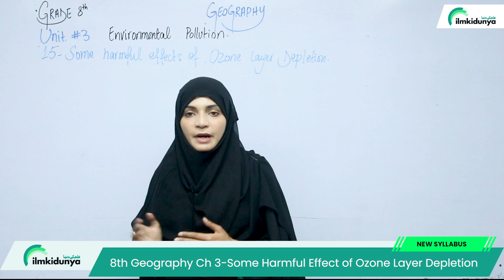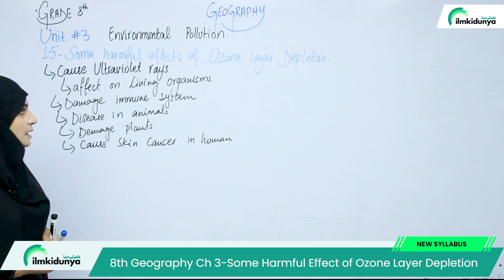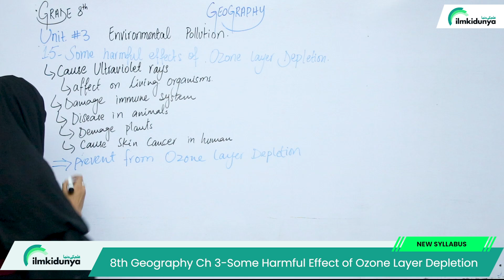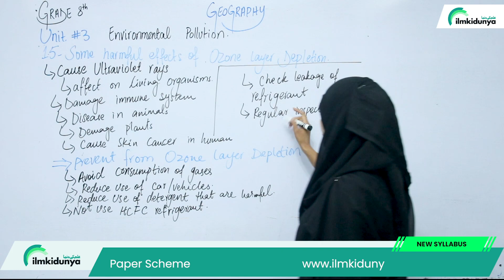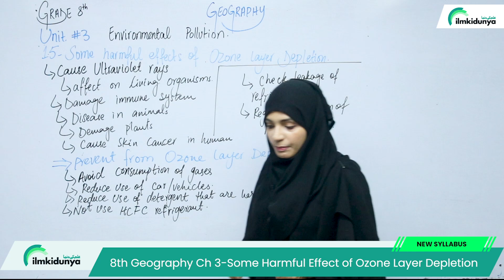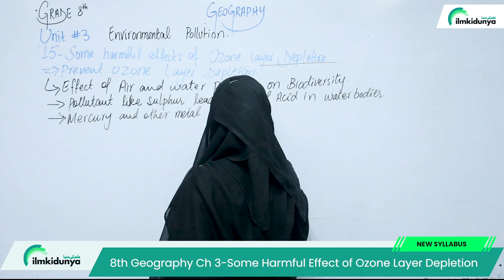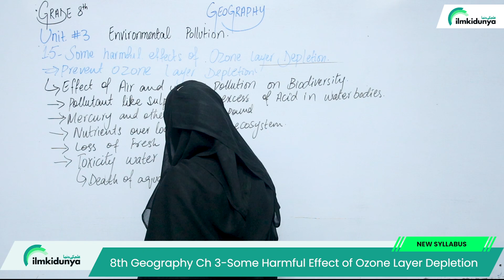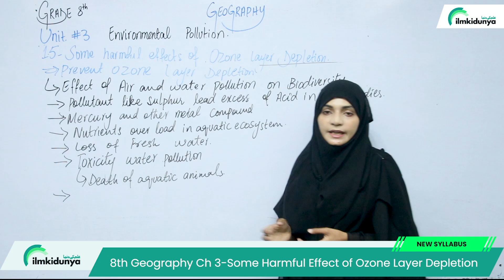Class 8 Geography Chapter 3 -Some Harmful Effect of Ozone Layer Depletion - 8th Class Geography Ch 3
In this online video lecture teacher explains 8 Class Geography chapter 3. The Topic is Class 8 Geography Chapter 3 - Some Harmful Effect of Ozone Layer Depletion - 8th Class Geography Chapter 3.

8th class geography chapter 3,
class 8 geography chapter 3,
8th class geography chapter 3 exercise,
class 8 geography chapter 3 some harmful effect of ozone layer depletion,
8th class geography chapter 3,
8th class geography chapter 3 exercise,
8 class geography chapter 3,
8 class geography chapter 3 question answer,
class 8 geography chapter 3 punjab textbook,
class 8 geographys chapter 3 question answer,
8th class geography chapter 3 some harmful effect of ozone layer depletion,
8th class geography chapter 3 exercise,
8th class geography chapter 3 some harmful effect of ozone layer depletion,
8th class geography chapter 3 question answer,